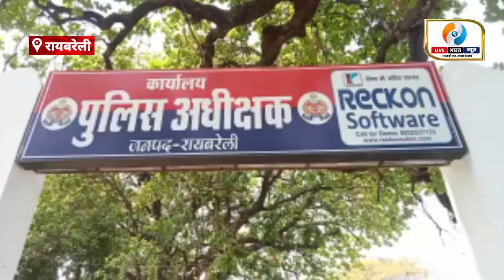Raebareli news: विधवा महिला ने पुलिस से लगाई न्याय की गुहार! अपने ही परिवार से बताया जान का खतरा...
रायबरेली के  शिवगढ़ थाना क्षेत्र की एक विधवा महिला ने अपने ही परिवार जनों पर जान माल का खतरा बताते हुए पुलिस अधिकारियों से न्याय की गुहार लगाई है। पीड़ित महिला ने पुलिस अधीक्षक आलोक प्रियदर्शी को शिकायत पत्र देते हुए अवगत कराया है कि परिवार के ही सत्रोहन पुत्र बिहारी रामबरन ,बबलू समस्त उपरोक्त गांव निवासी बुरी नियत से उसकी संपत्ति को हड़पना चाह रहे हैं। इसी नियत से आए दिन पूरा सनी के साथ मारपीट जैसी घटना को अंजाम दे रहे हैं। विधवा महिला ने आरोप लगाया है कि कई बार स्थानीय पुलिस को लिखित शिकायत पत्र देने के बावजूद कार्यवाही नहीं कर रही हैं।  पुलिस विपक्षी दलों से मिलकर रिश्वत लेकर सुलह कर चुकी है।